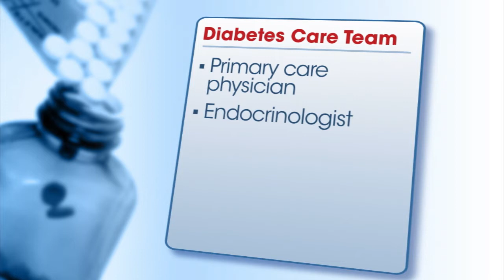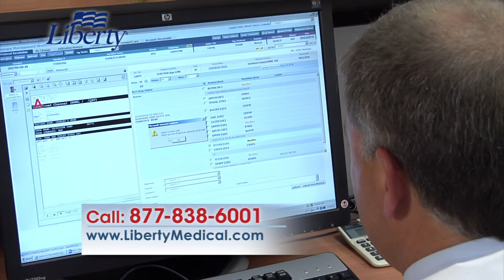Diabetes Education: The Role of a Diabetes Pharmacist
If you're living with diabetes, you're most likely interacting with your healthcare team on a regular basis. Liberty Medical's diabetes pharmacist, Ken Zielinski, explains the value of including a diabetes pharmacist on your team for better diabetes management.

If you'd like to learn more about diabetes management, to watch the complete show!

If you need help with diabetes management or diabetes supplies call a Liberty Medical representative at 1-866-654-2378 today.